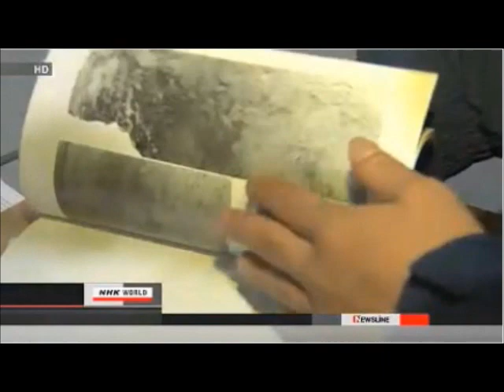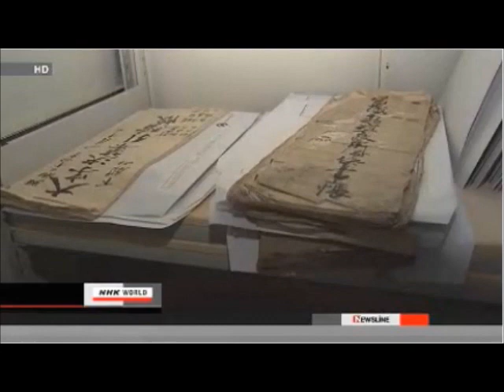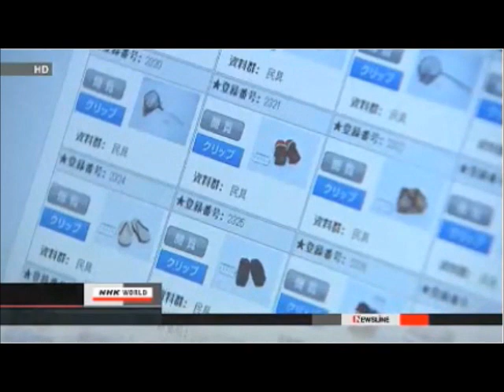Japan: Salvaging Radiation-Contaminated National Treasures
See also:
Recommended Channels:

Must Read ARTICLES:
Fukushima for All of Us: Deception, Monopoly Profit, Weapons & Death: